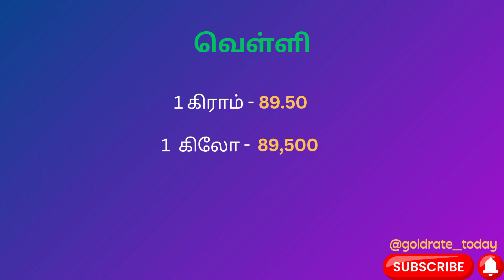தங்கம் வெள்ளி விலை | 15/4/24 | Gold Price today | Thangam Vilai | Tamil Nadu | Chennai live | 916